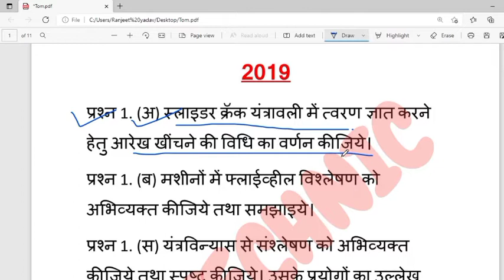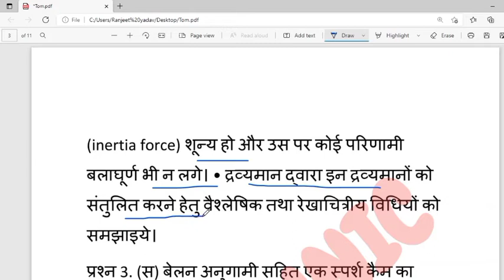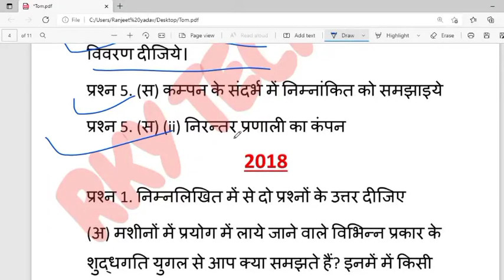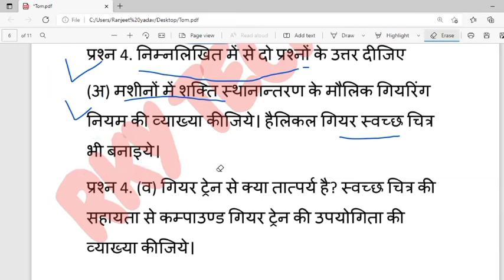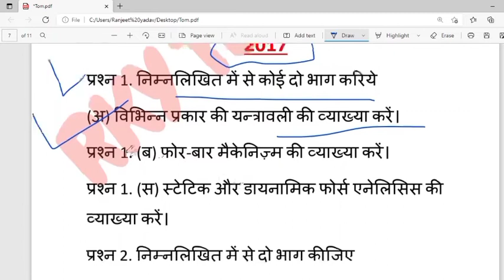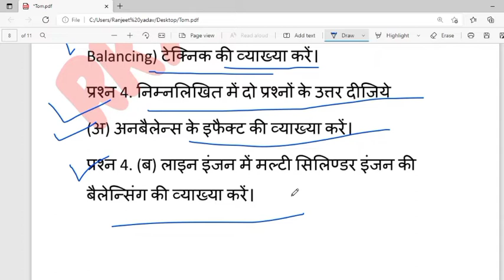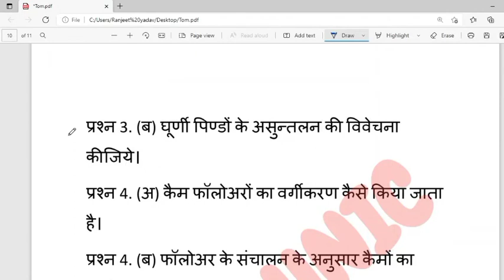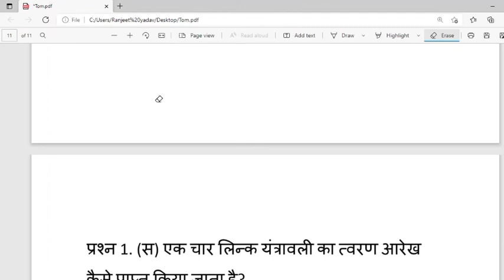Theory Of Machine || Important Question || In Hindi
Theory of machine Important Questions Paper in hindi